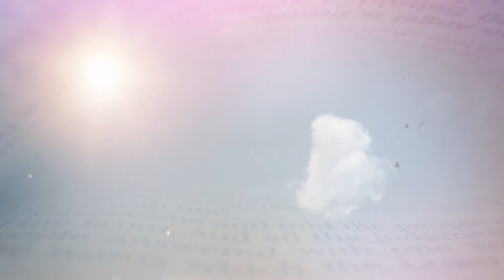Día 10: Adoración es Misión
La esencia de la adoración es vivir en la Presencia de Dios cada día, tener la noción constante de que él está con nosotros como lo prometió hasta el fin de los tiempos. 🙏🏼😇
Busquemos a Dios de todo corazón ❤️ 😇